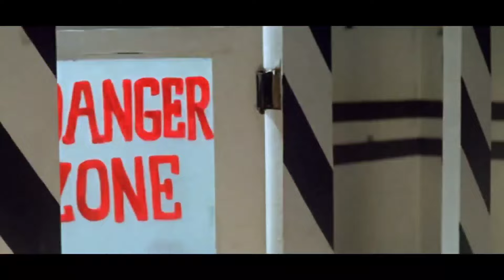Adi Tappa Yeh Desi Mem Hai-Kartavya 1995 Full HD Video Song, Sanjay Kapoor, Juhi Chawla